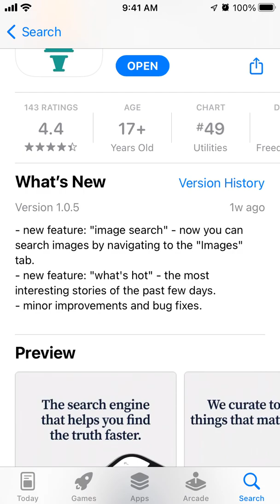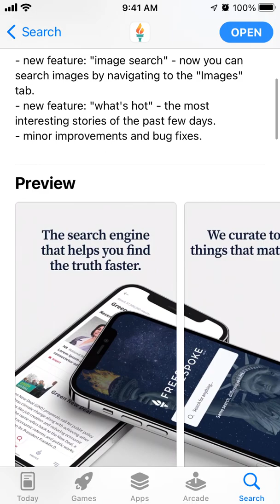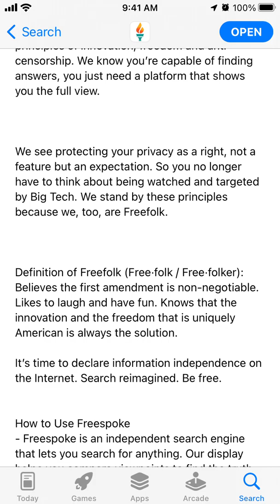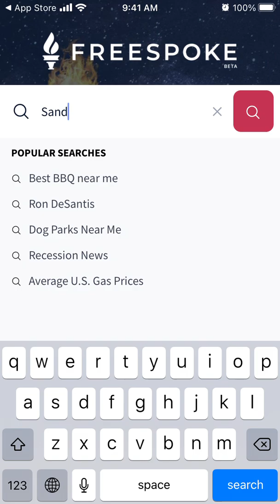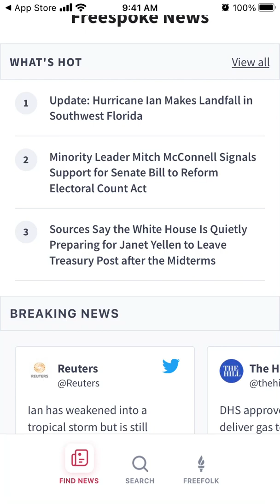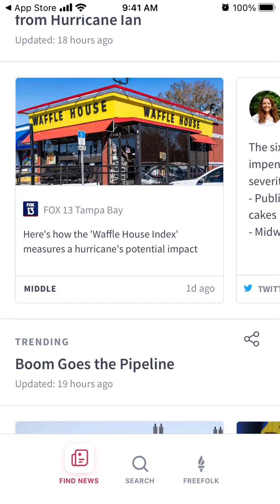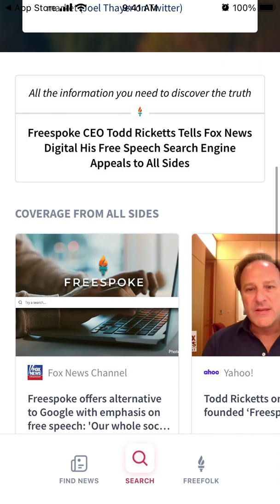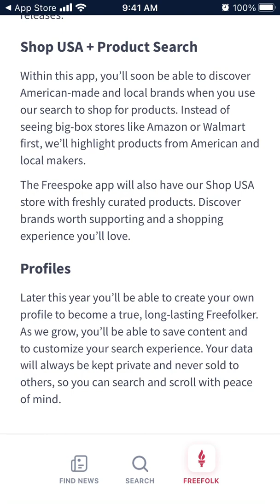FREESPOKE APP - FULL OVERVIEW & HOW TO USE